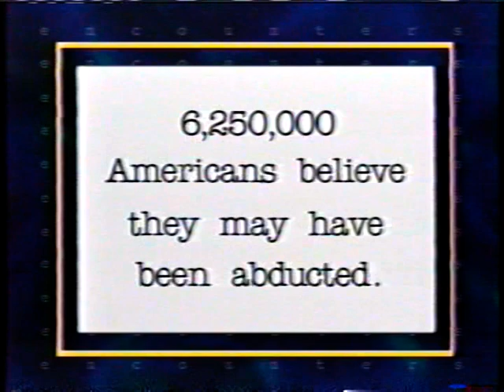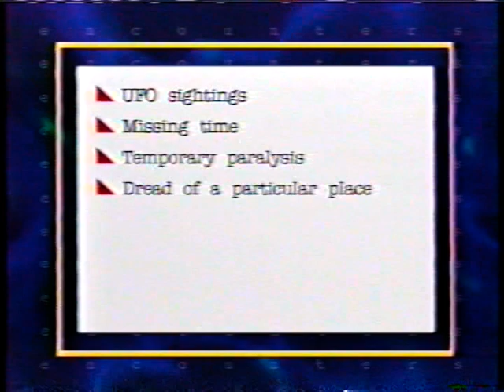Encounters: Abductions (late 1994)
Hosts: John Marshall, Sandra Pinckney. Featuring: Budd Hopkins, John Mack, John Carpenter, Yvonne Smith, David Jacobs.